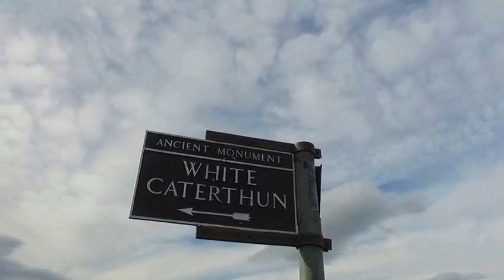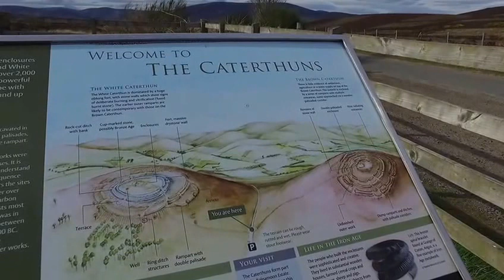Caterthuns in Angus, Scotland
A tour of the White Caterthuns , an ancient Pictish Fort.Nr Brechin in Angus Scotland